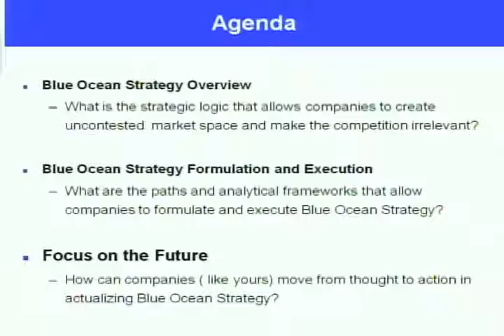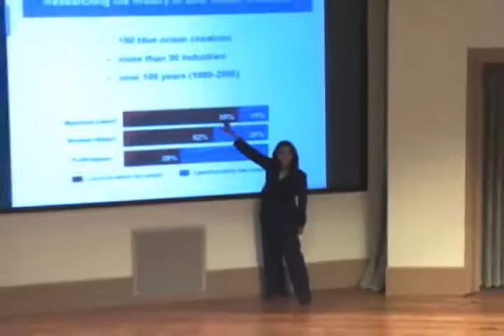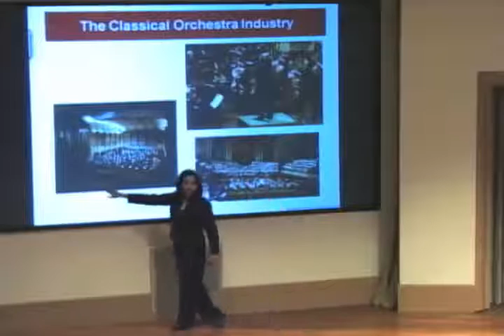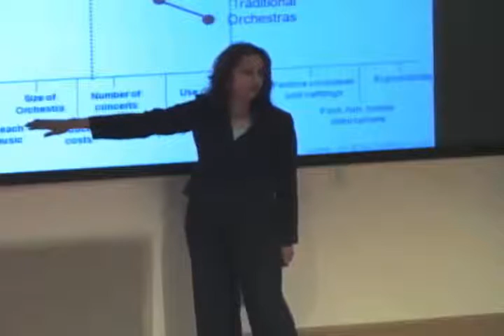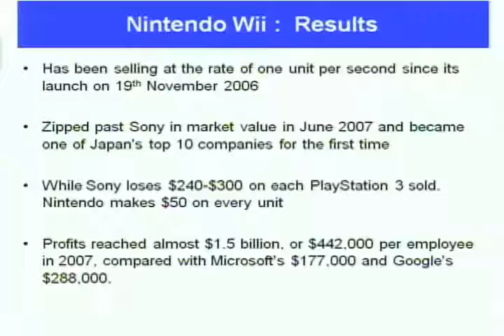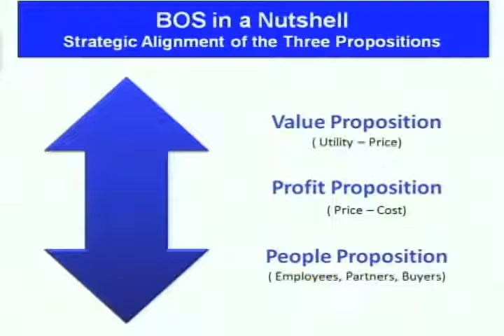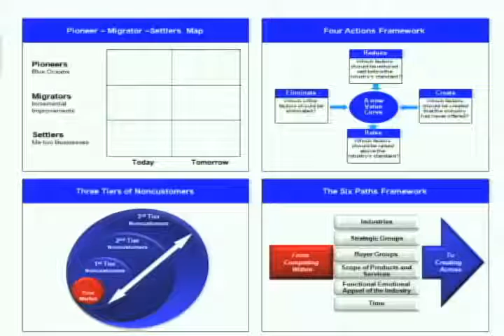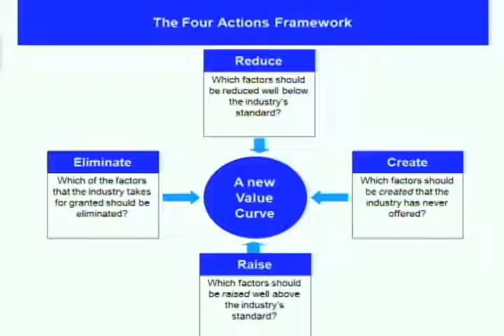BOS Busi 527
This video is at the Univ of San Diego. A Blue Ocean Strategy (BOS) consultant explains BOS basics and provides three good examples.